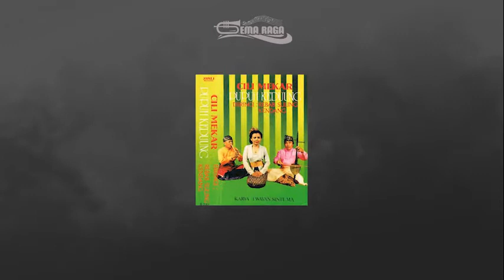Belajar dari Tokoh I Made Persib; Gema Raga#2